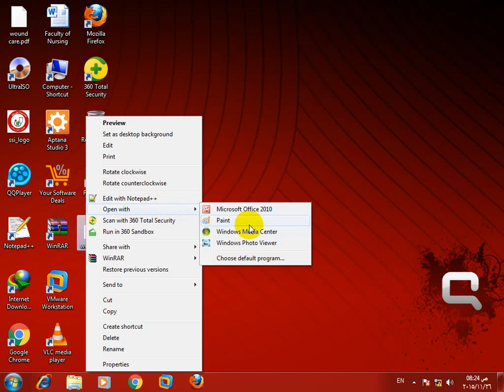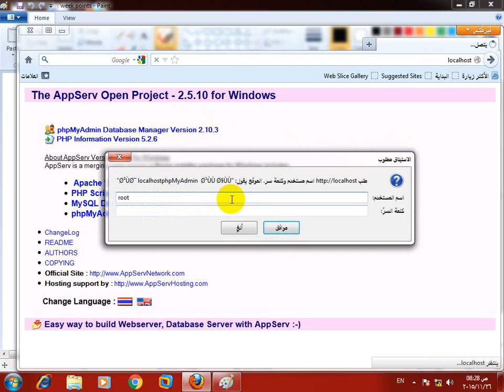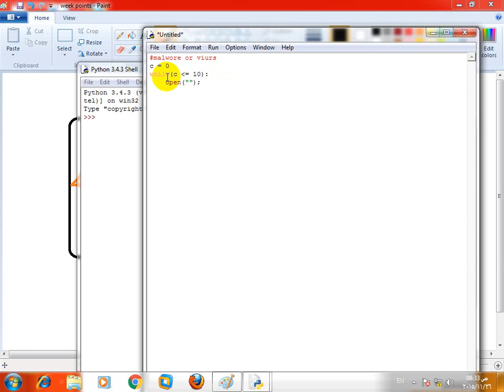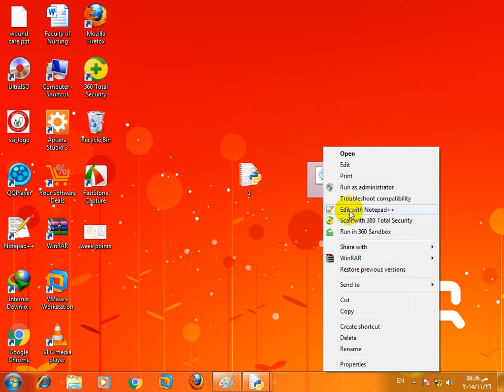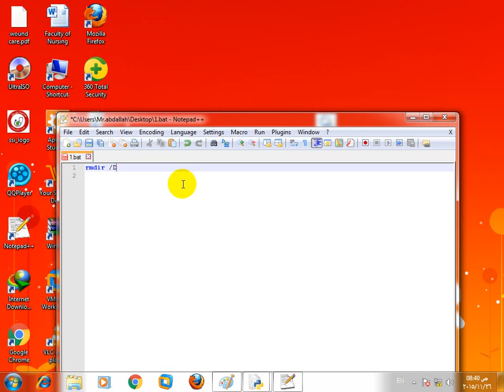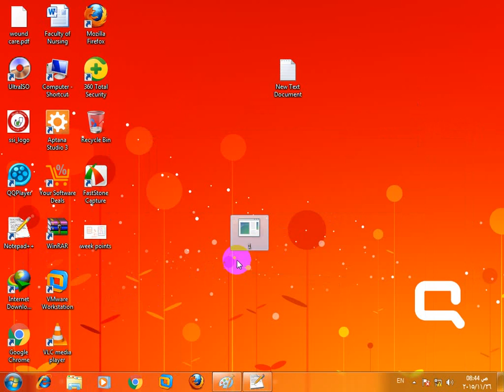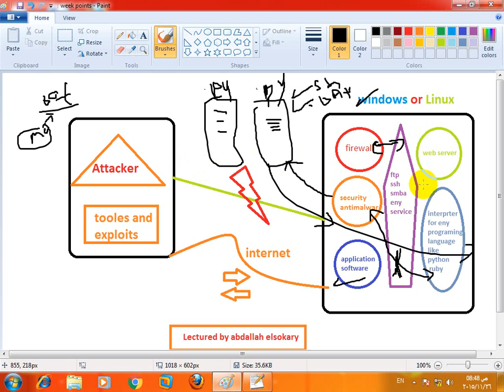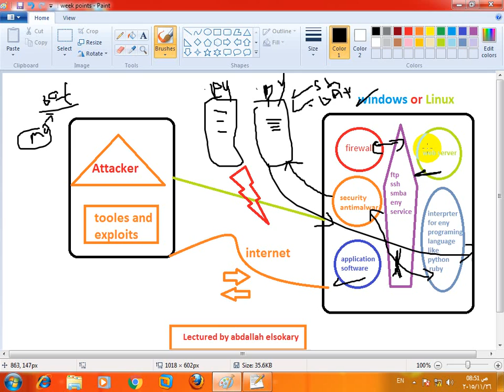15_metasploit arabic course_final